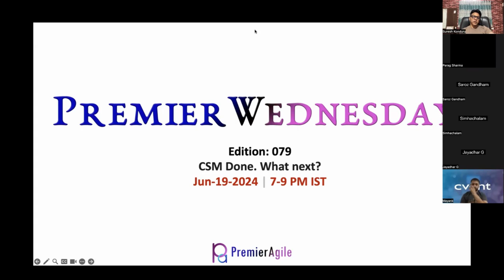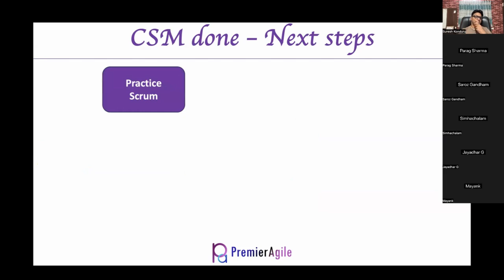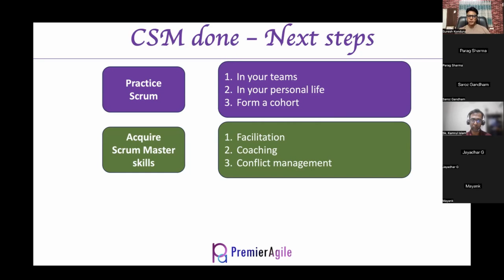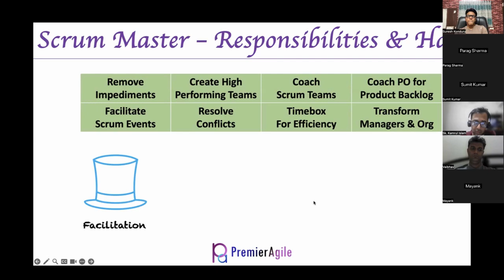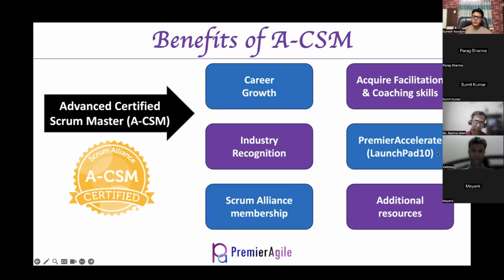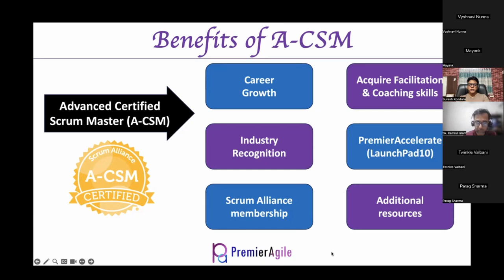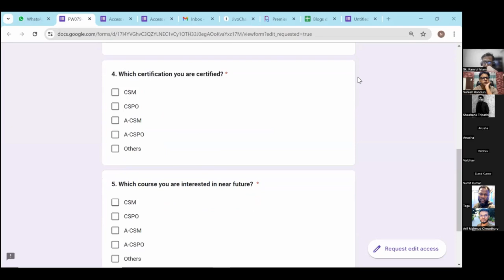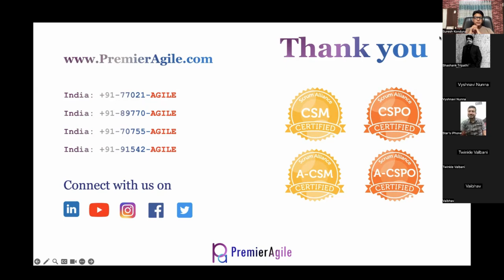Certified Scrum Master Certification Done? What's Next?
Achieved your Certified Scrum Master (CSM) certification and wondering about the next step?

Watch this webinar to understand best career moves for advancing your Agile journey!